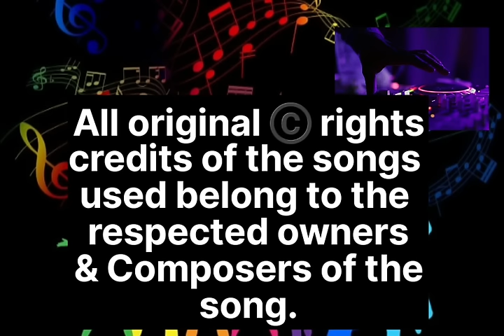Konkani Mix Dj songs